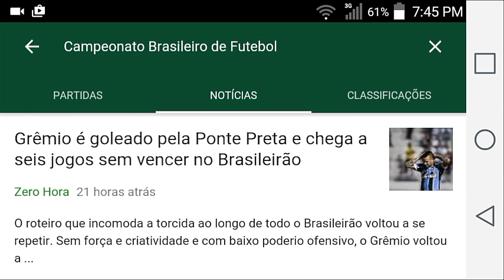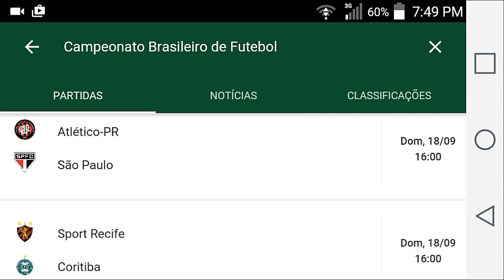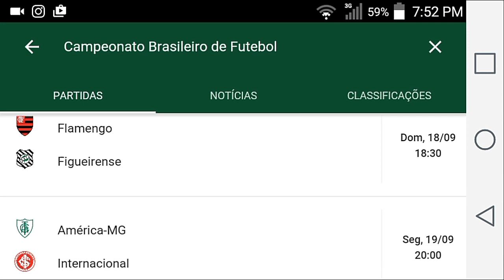ANÁLISE E DICAS RODADA 26 - CARTOLA FC 2016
FALA GALERA MAIS UM VÍDEO DE ANÁLISE E DICAS DA RODADA 26 DO CARTOLA FC 2016!

DICAS RODADA 26 - CARTOLA FC 2016

CARTOLA FC - RODADA 26 (dicas)

Análise rodada 26 Cartola FC 2016